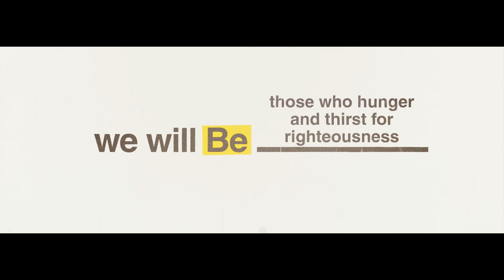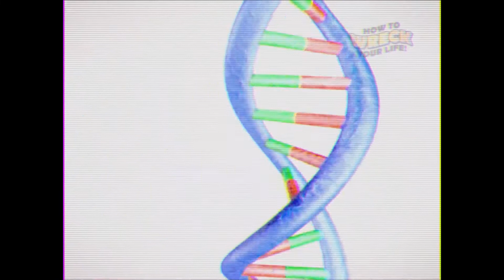What Makes a Good Sermon Series Promo?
Dive deeper with our weekly Blackbar podcast, available now!